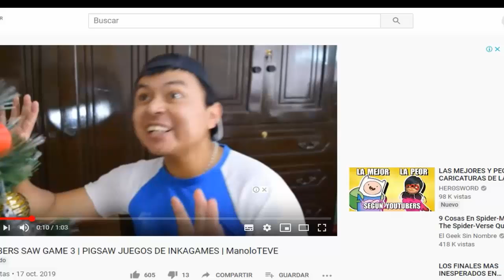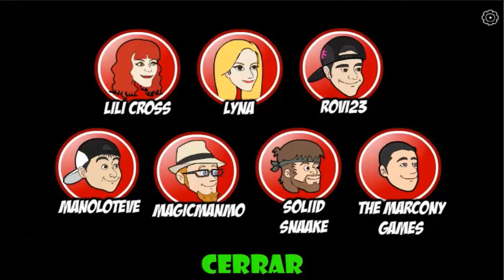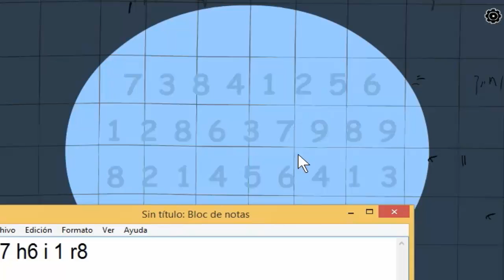Youtubers saw Game 3 - Gameplay #1